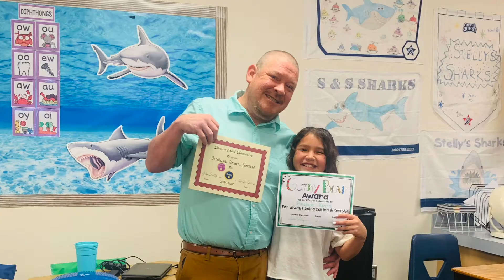Award Day 2022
Penelope got Honor Roll and Reading Start Award!

4 Grade